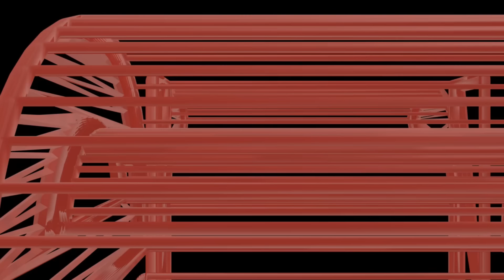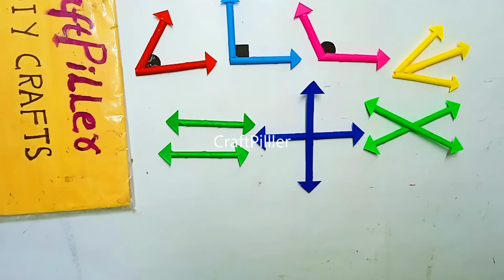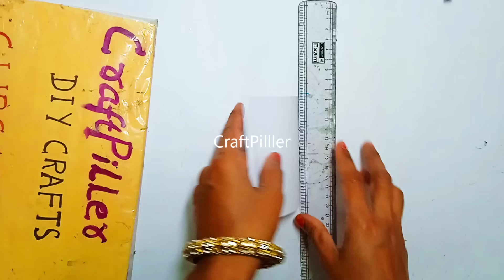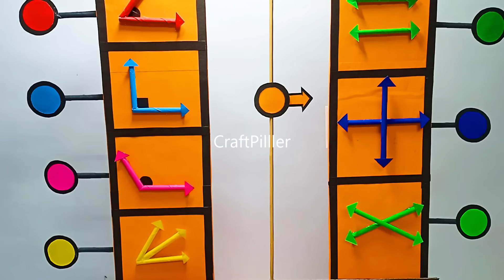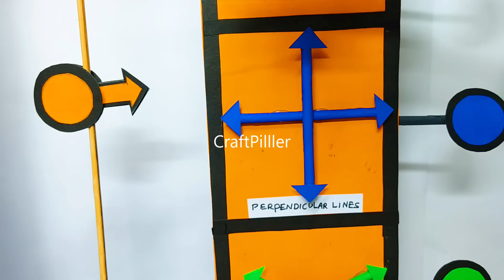lines and angles working model project - maths tlm - diy - simple and easy steps | craftpiller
The Lines and Angles Working Model Project provides an interactive platform for exploring the fundamental relationships between lines, angles, and their properties in geometry.

By visually demonstrating concepts such as complementary, supplementary, and vertical angles, this model enhances understanding of geometric principles.

This hands-on approach encourages students to engage with the material, fostering a deeper appreciation for the role of lines and angles in everyday life.

Materials Used :
Color Papers